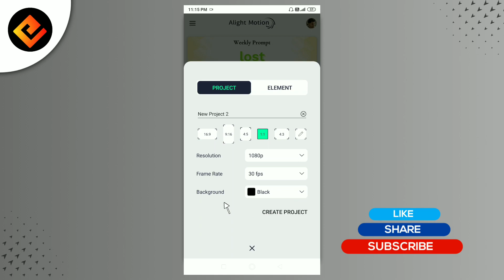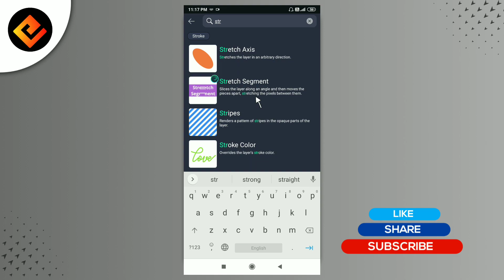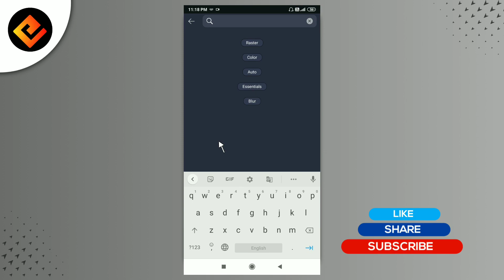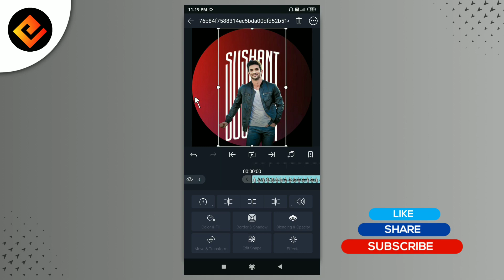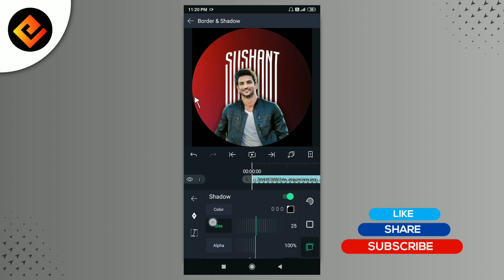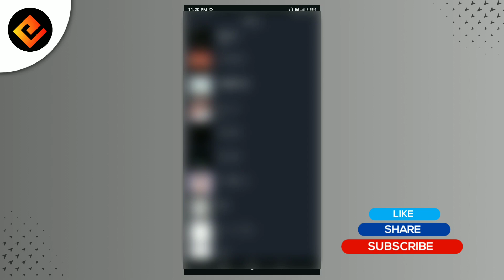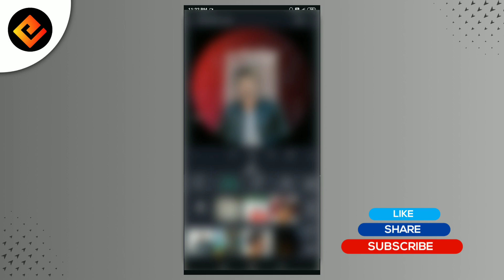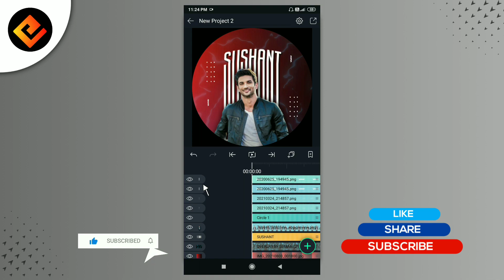Make Creative Profile Picture Using Alight Motion | Instagram, Telegram & Whatsapp Profile Pic Edit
Topic Covered
1. how to make trending profile picture for instagram

2. profile picture editing alight motion

3. how to make creative profile picture

4. alight motion photo editing

5 . alight motion app kaise use kare